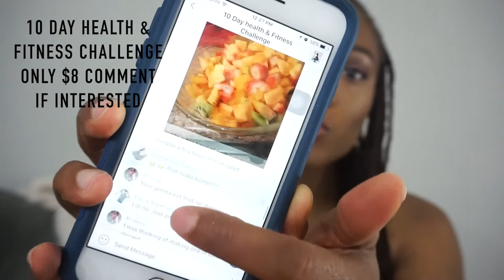My Fitness Journey: How I Lost 21 Pounds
I Decided to really Change My life around for the better I was unhealthy out of shape and lazy. I got tired of trying to hide my stomach and arms because i wasn't comfortable in my clothes. I want to feel comfortable in my clothes and confident.

I was 166 pounds when i started this journey about three months ago. Today I am 143.4 and counting my goal is to reach 135.

With the right mindset eating healthy and working out and trainer I was able to get in shape. I have a 10 Day health and Fitness Challenge Starting soon please comment if interested.